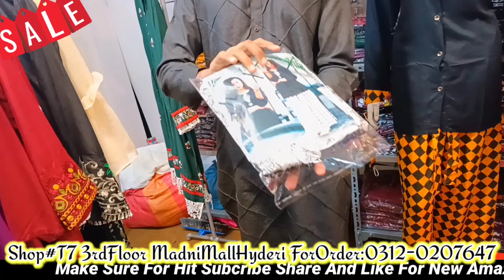**📣10DaysStockClearanceSale😱Branded Stitched Dresses**🤩|Stitched Suits Wholesale|Stitched Collection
**📣10Days StockClearanceSale😱Branded Stitched Dresses**🤩||Stitched Suits Wholesale||Stitched Collection
❤️Regards: *HiraMemon*
From:
❤️ *HiraMemon_OSA(Online Shopping And Advertisement)*
❤️For ```Collaboration```

❤️ *Snack Videos*
IDName:Online Shopping And Advertisement